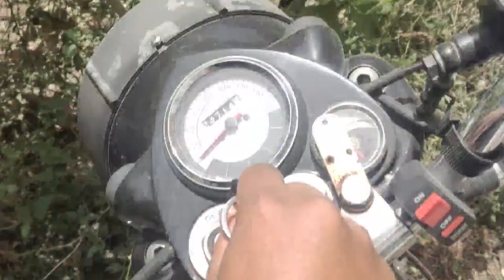#04 | After Long Time | Cycling | School Friend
hey guys welcome too another vlog sorry main iske phele wala vlog nahi dal paya so yeh vlog bhot simple hone wala hai agar aapko acha laga toh like share comment karke jarur batana vlog kaisa bana hai and aapne abhi thkke channel ko subscribe nahi kiya hai toh don't forget too subscribe my channel rothik vlogs...

Bikewash
Medical Square Raja Baksha Plot no.28
 Tushar Neware